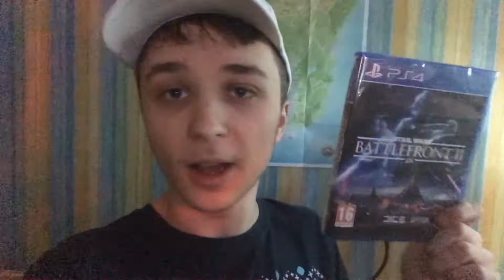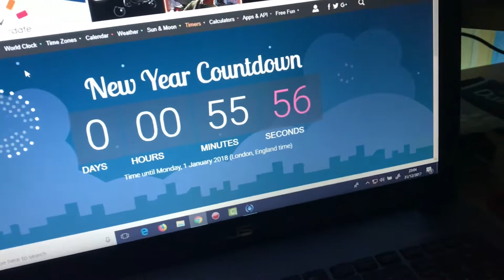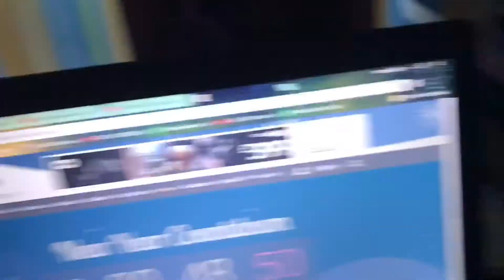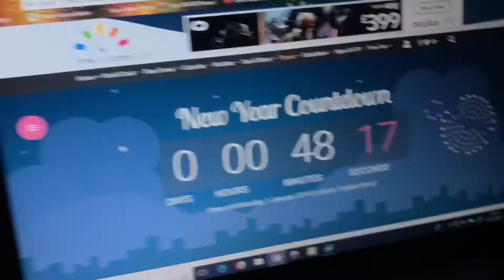LAST VIDEO OF 2017